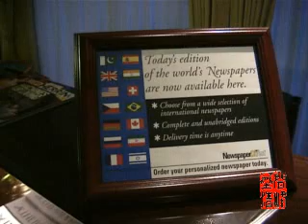LHR_Radissan Portman Hotel London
_Radissan Portman Hotel London